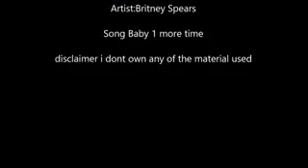Hayden Baby 1 More Time